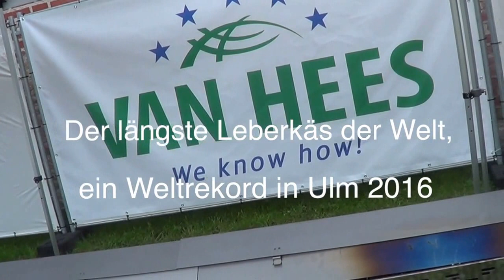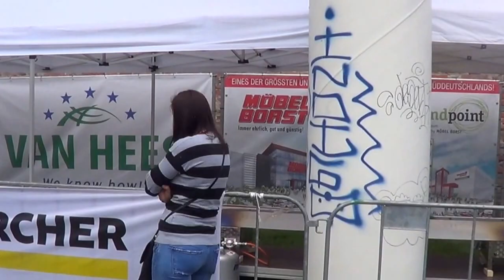Der längste Leberkäs der Welt in Ulm 2016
Am 12.Juni 2016 wurde in Ulm der Längste Leberkos der Welt an der Donau präsentiert. Er war 161,53 m lang.